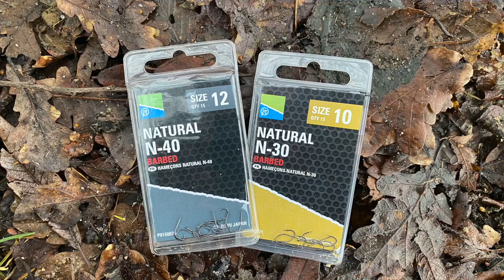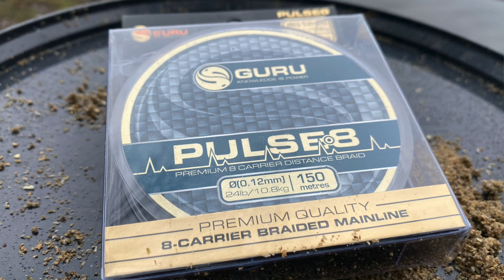Loch Lomond Match Fishing on a tiny island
Feeder Fishing For Beginners. Coarse fishing Scotland UK. Winter fishing for wild roach using the feeder. In this episode, I use the Kayak to find a remote fishing spot on an island around the bonnie banks of Loch Lomond.

Shakespear Omni Feeder Rod 11ft
Guru Pulse8 Feeder Braid 0.12mm
Preston Distance Cage Feeder
Preston Reflo Fluorocarbon
Preston N40 Hooks
GoPro Hero 7 Black
GoPro Battery Charger
GoPro Accessory Kit.
360 Degree Camera Swivel Mount.
Zoom H1N Sound Recorder.
Clip On External Microphone extension cable.
Railblaza Extenda Pole.
Railblaza Adjustable Extender Kit.
Railblaza Camera Mount Adaptor.
Railblaza Star Port Mount.
Lithium Battery Power Pack